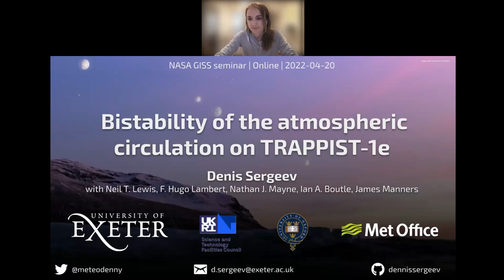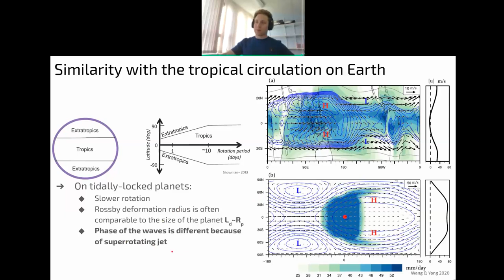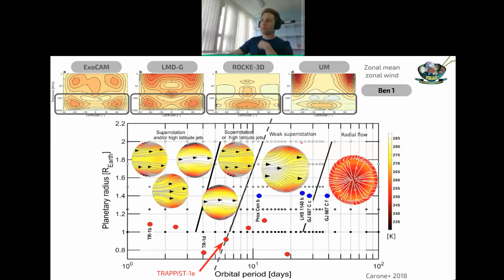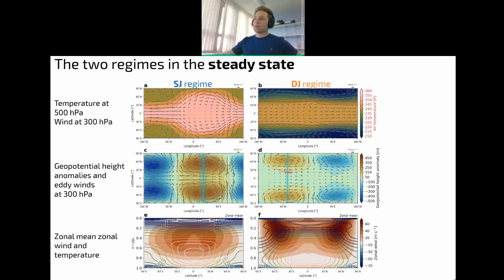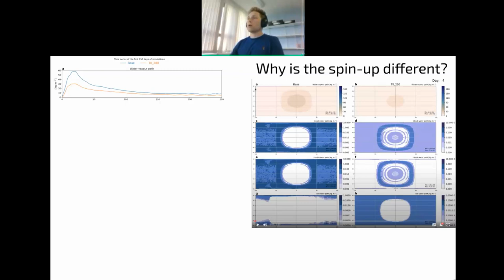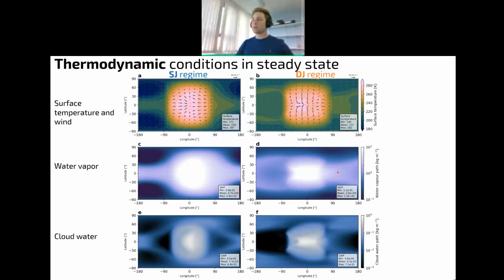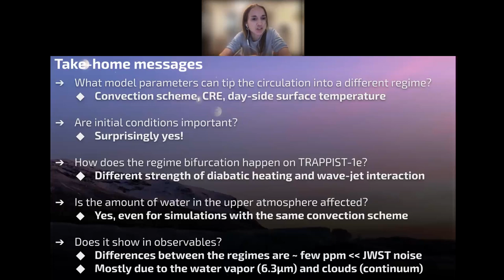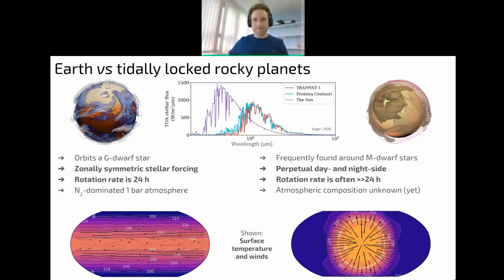GISS Seminar, 2022-04-20: Denis Sergeev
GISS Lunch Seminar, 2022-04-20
Speaker: Denis Sergeev (Univ. Exeter)
Title: Dichotomy of the atmospheric circulation on TRAPPIST-1e

Abstract:
The era of atmospheric characterization of terrestrial exoplanets is just around the corner with the advent of the next generation of telescopes, marked by the successful deployment of the James Webb Space Telescope (JWST). In order to make the best use of telescope time and future observational data, it is imperative to improve our theoretical understanding of exoplanet atmospheres. This includes using numerical models to reproduce various patterns of circulation in the atmospheres of exoplanets. A confirmed rocky exoplanet and a primary candidate for future atmospheric characterization, TRAPPIST-1e has planetary parameters that place it right at the boundary of different atmospheric circulation regimes. Consequently, the atmospheric circulation on TRAPPIST-1e may reside in two distinct states, as was recently demonstrated by 3D general circulation model (GCM) simulations within the TRAPPIST-1 Habitable Intercomparison (THAI) project. In this study, we use one of the THAI GCMs, the Met Office Unified Model, to explore the mechanism behind this regime dichotomy in detail. One of the regimes is dominated by a strong superrotating equatorial jet and a large day-night temperature difference; the other regime is dominated instead by strong mid-latitude jets and has a relatively small day-night contrast. The circulation regime appears to be highly sensitive to the choice of parameterizations of unresolved processes such as convection. Moreover, we find that the circulation regime depends on the model's initial conditions, revealing an interesting case of climate bifurcation. Across a series of sensitivity experiments, our model is more susceptible to the bifurcation when a mass-flux parameterization of convection is used, while using a convection adjustment parameterization strongly favors only one of the regimes. The two circulation regimes have a different imprint on the transmission spectrum due to the differences in cloud extent and water vapor concentration at the terminators. However, the inter-regime differences in the transmission spectrum in our simulations are smaller than the instrumental noise of JWST and are thus unlikely to be detected soon.